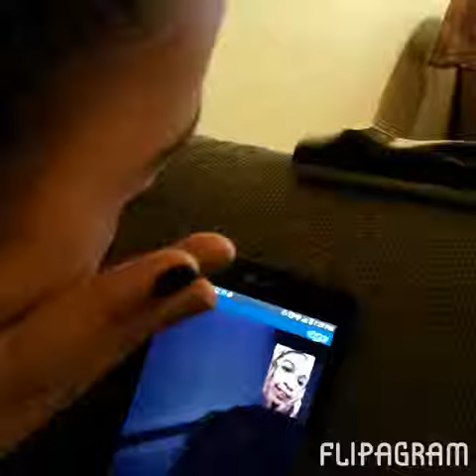Friends and family